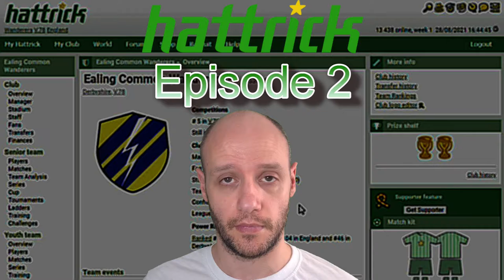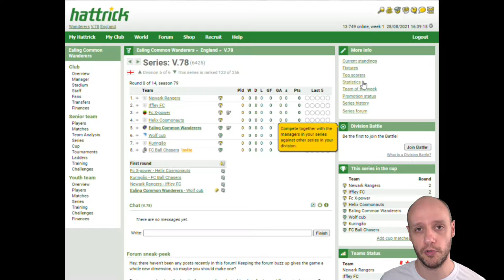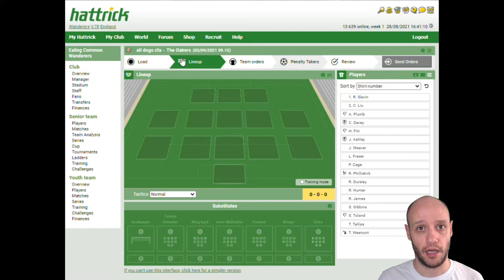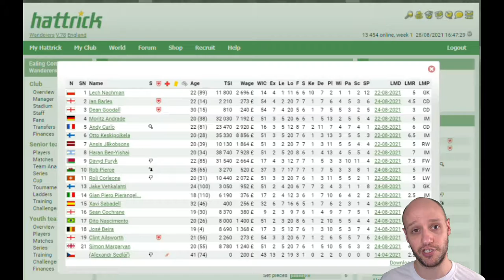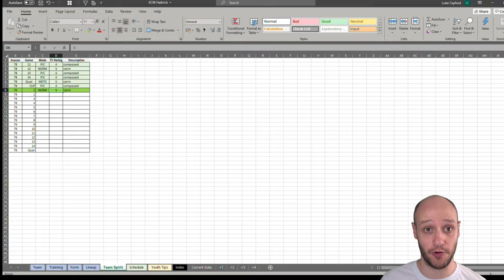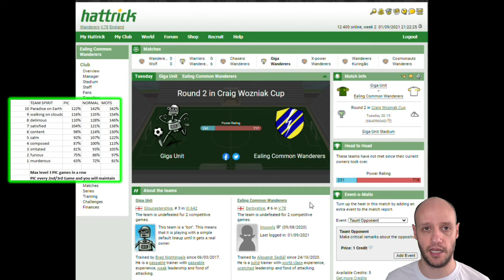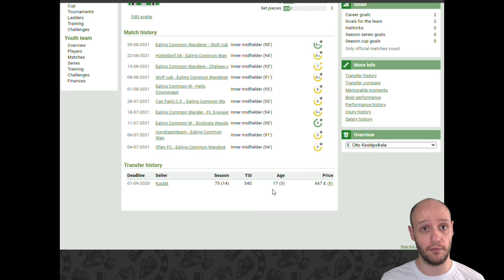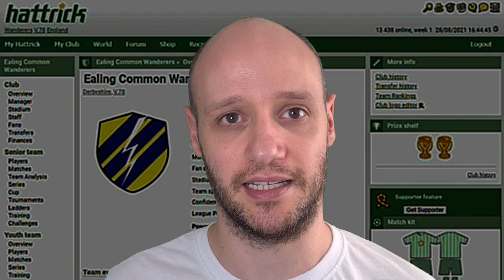HOW TO MANAGE YOUR TEAM USING EXCEL? #2 | HATTRICK GAME | FOOTBALL MANAGER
In the HATTRICK series you will see me playing a FREE online based football manager game We look to see if we can progress through the leagues and achieve our best league position by reaching div 4.

We will look to provide you with the BEST TACTICS, GAMEPLAY and KNOWLEDGE in how to play HATTRICK FOOTBALL MANAGER GAME